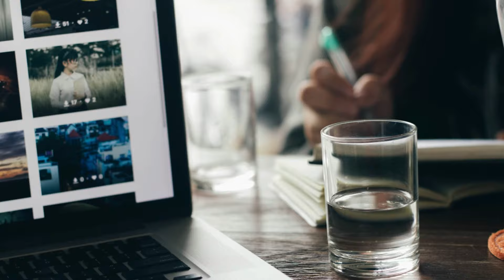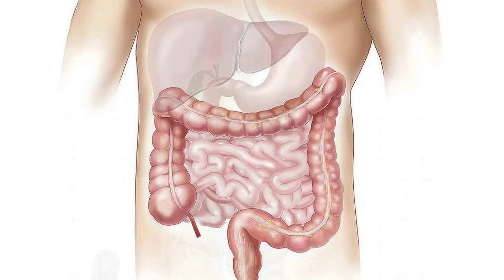इन 5 ग़लतियों की वजह से पेट बाहर आता है | तोंद निकलने के 5 अहम कारण | Reasons For Bloated Tummy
हाय दोस्तों,
इस विडियो में आप जानेंगे की किन 5 कारणों से पेट यानिकी तोंद बाहर निकलती है। BellyFat LibaKeGhareluNuskhe HealthTips # WeightLossTips